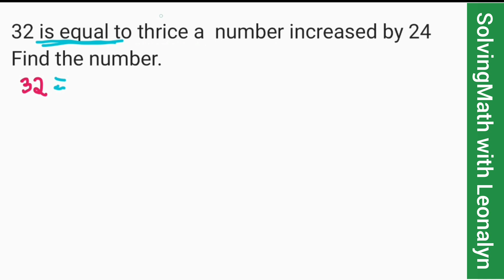Word Problem: 32 is equal to thrice a number increased by 24. Find the number.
32 is equal to thrice a  number increased by 24
Find the number.